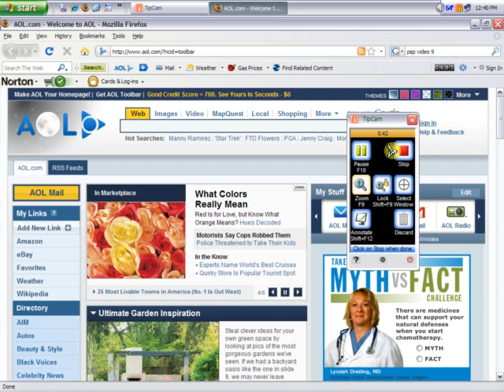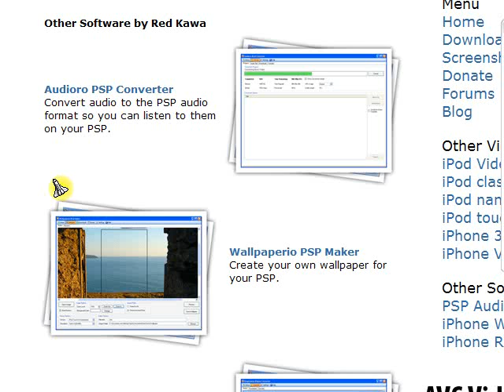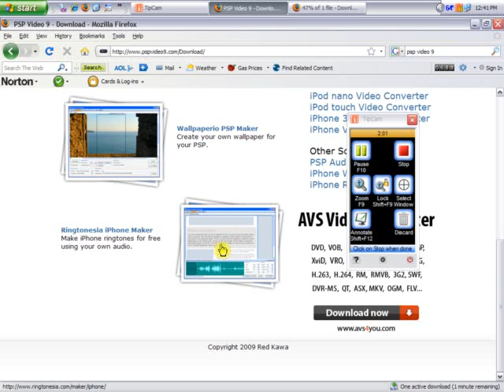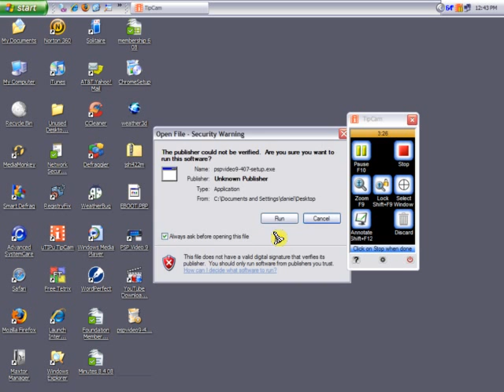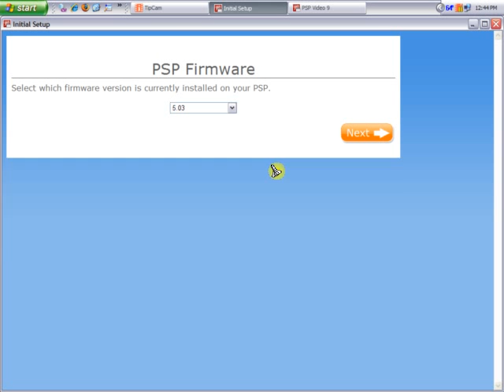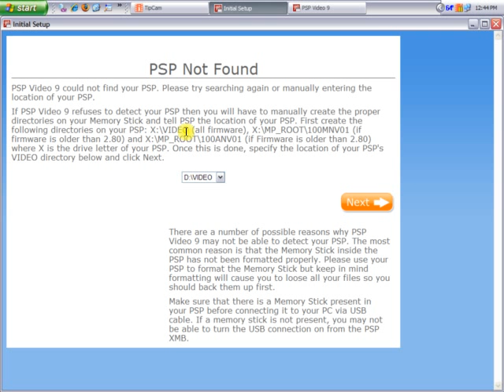how to put videos on your psp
this shows how to put videos like youtube on your psp. Also at the end it said it couldn't find my psp because i didn't plug it in. But you have to plug your psp in via usb cord or it won't find it